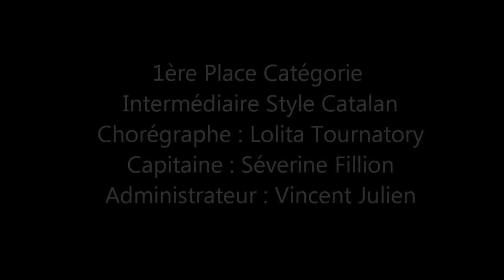LOCO CASH Voghera 2014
Team FRENCH FAMILY
1ère Place Catégorie Intermédiaire Style Catalan
Chorégraphe : Lolita Tournatory
Capitaine : Séverine Fillion
Administrateur : Vincent Julien